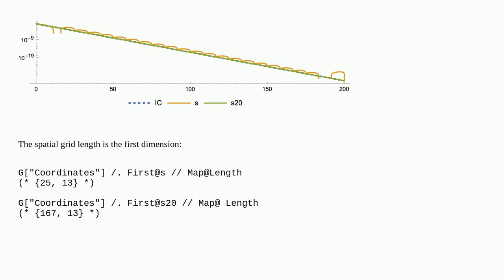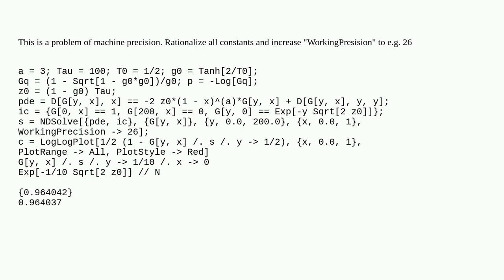Mathematica: NDSolve is not picking the correct initial condition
NDSolve is not picking the correct initial condition

A special thanks goes out to the community

  differential-equations